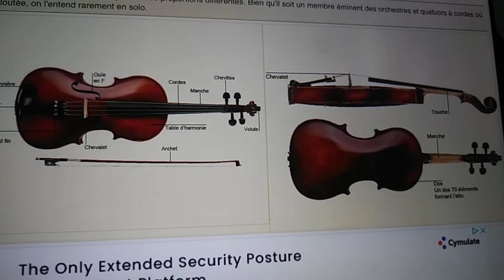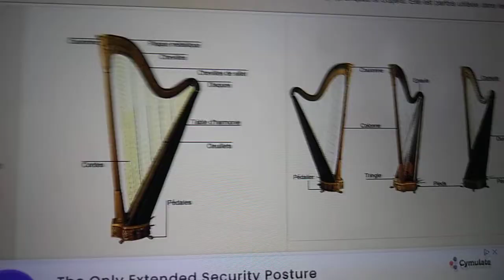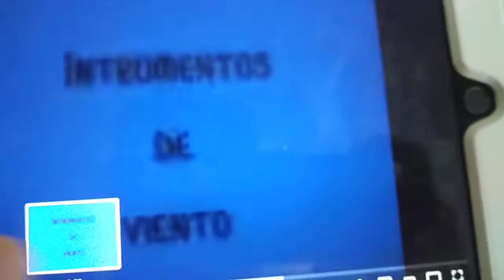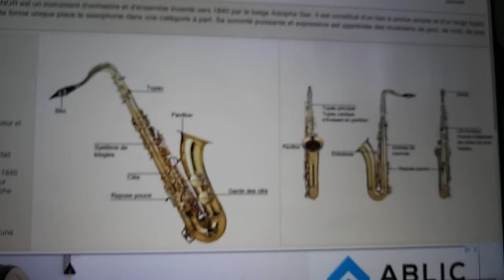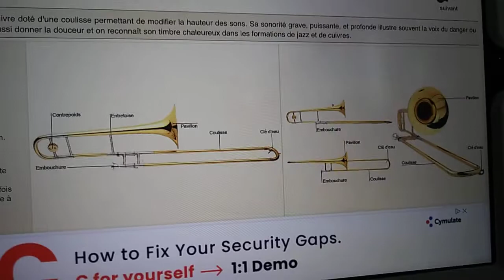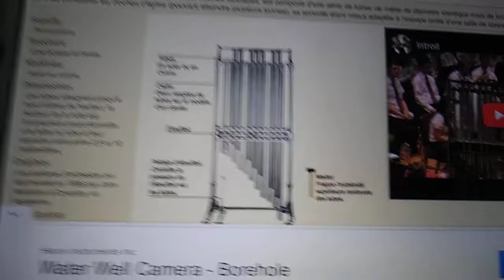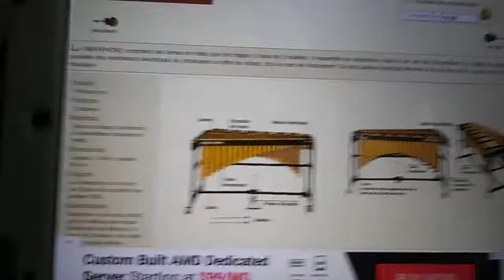musicales instrumentos soindo